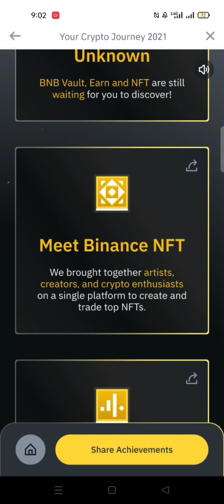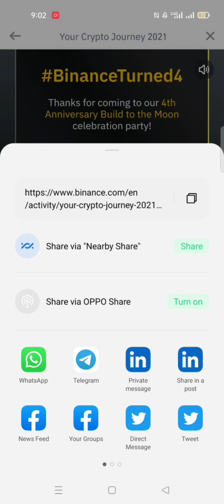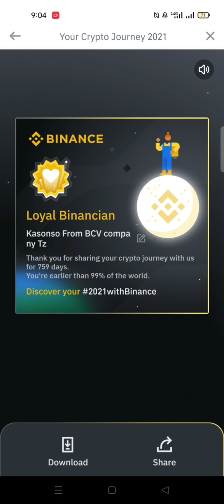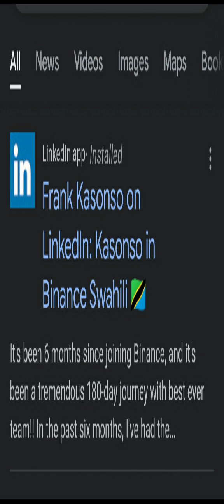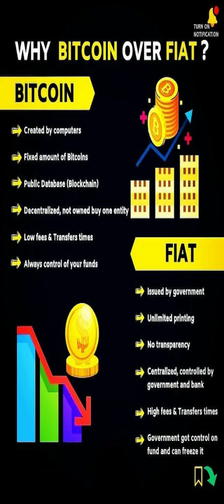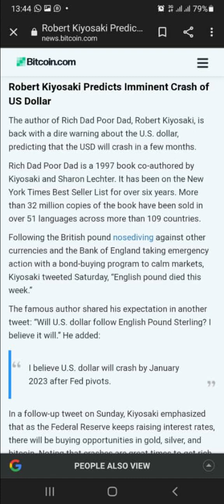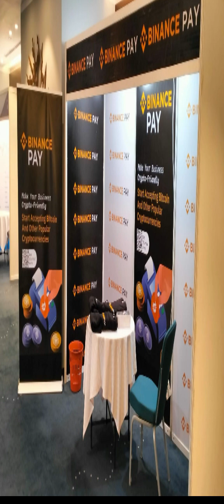uzoefu wa kasonso mwaka #2021 kutumia binance na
Pia kuna mkopo toka pale Binance unaweza tazama kwenye kiunganishi hiki

uweze kukopa kirahisi pale Binance
halafu unaweza pia tembelea tovuti ya Binance hapa uanze sarafu yako ya kukopa kirahisi utumiapo Binance.